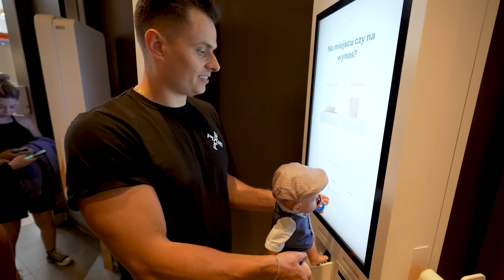ZOSTALIŚMY RODZICAMI NA CAŁY DZIEŃ! Z EKIPĄ!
Hej! W dzisiejszym odcinku razem z @Farellski @FarellYoutube , @rogalik95 oraz @Pinki_jo wcielimy się w rolę rodziców na cały dzień! Oglądajcie do samego końca!